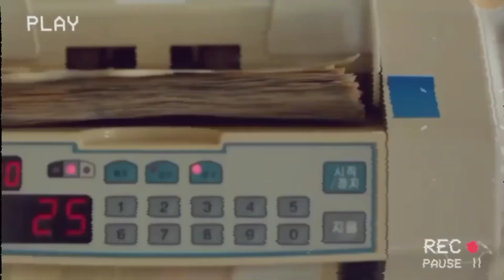WATCH THE FIRST LOOK OF LITTLE WOMEN | TRAILER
// COPYRIGHT //